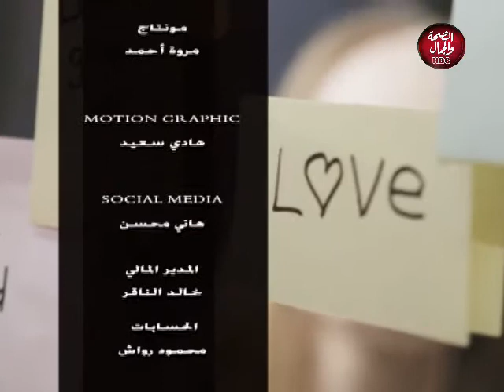صناع السعادة I ملف التنمية بشمال سيناء 2020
صناع السعادة I ملف التنمية بشمال سيناء 2020 مع " السيناوى محمد " مساعد امين تنظيم حزب حماة الوطن تقديم " مى رفاعى "

قناة_الصحة_والجمال# برامجنا